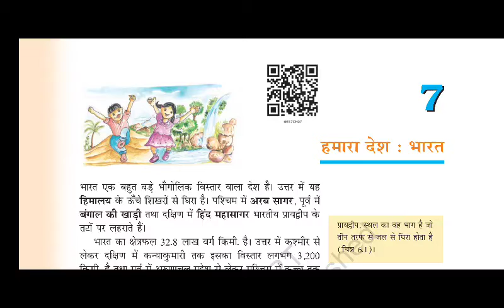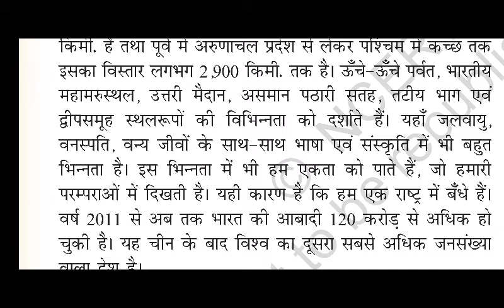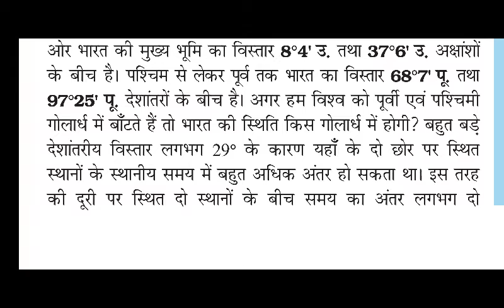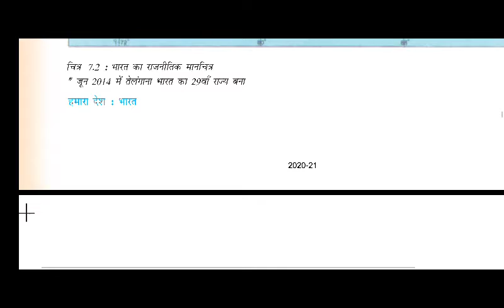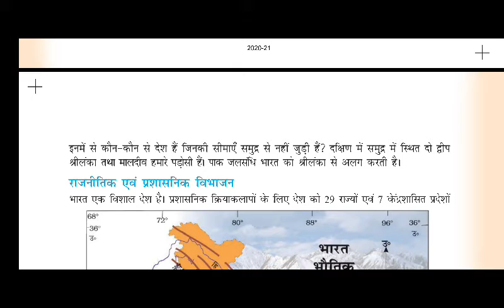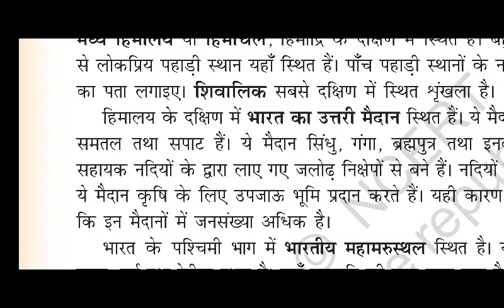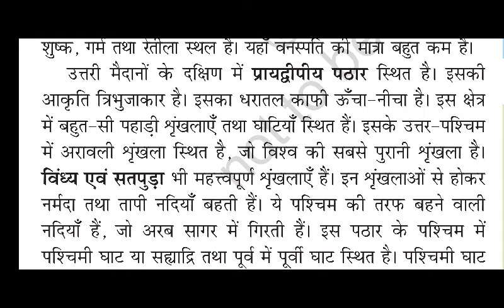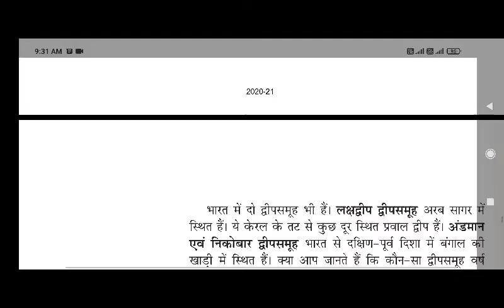Class VI Subject S.St Geography Chapter 7